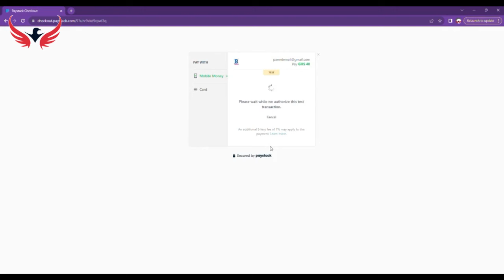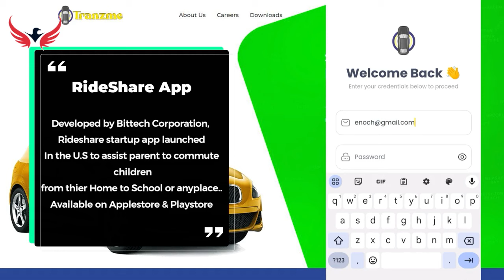No Third Force Can Break NPP And NDC